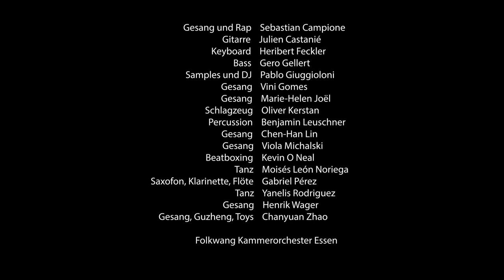KLANG.SUCHT.OPER - Trailer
Was haben die Musik von Elton John und Henry Purcell gemeinsam? Hat die Band Queen bei Leoncavallo geklaut? Wie klingt Mozart – gespielt von einer Rockband? Wie kam die Habanera von Kuba nach Europa? Wie viel Beethoven steckt in der Musik von Billy Joel? Woher nimmt ein Beatboxer seine Inspiration? Kann Musik aus Tanz entstehen? Wie klingt eine Guzheng? Und: Wie viel Oper passt in eine Stunde?

Neben dem Folkwang Kammerorchester und klassischen Opernsänger*innen, erwecken eine Band, ein Beatboxer, ein DJ, zwei Tänzer*innen sowie eine chinesische Guzheng-Spielerin und Rock-/Pop-Sänger*innen eine musiktheatrale Klangreise zum Leben. Unter der Musikalischen Leitung von Heribert Feckler sowie dem Konzept und der szenischen Einrichtung von Claudia Isabel Martin beginnt die Geburt einer neuen Musik: ein weißes Blatt Papier mit vielen schwarzen Linien. Noten müssen niedergeschrieben werden. Erste Klangvorstellungen schwirren durch den Kopf. Sie wollen sich einfach nicht bündeln lassen. Die Zeit drängt. Klirrende Kälte erfüllt den Raum. Dann auf einmal die zündende Idee … Und das Feuerwerk der Klänge beginnt!

"KLANG.SUCHT.OPER" ist eine Inszenierung im Rahmen des Projekts Aalto:StartUp, das vom Ministerium für Kultur und Wissenschaft des Landes Nordrhein-Westfalen in Zusammenarbeit mit dem NRW KULTURsekretariat Wuppertal gefördert wird.